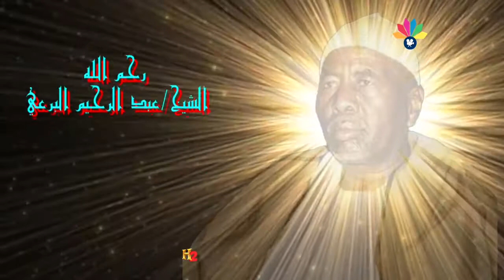أولاد الشيخ البرعي ـ العال منسجا